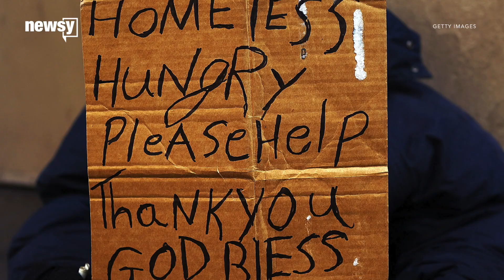US homelessness increases for second year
A new report from the Department of Housing and Urban Development says the homeless population grew by 0.3 percent from the previous year.